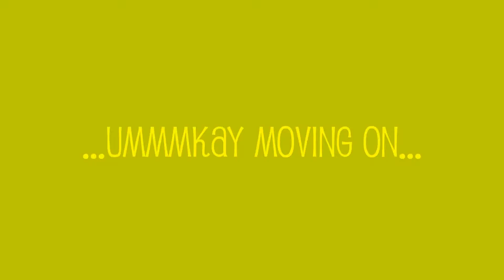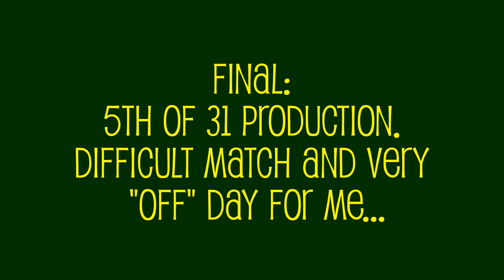LDF USPSA Match 7/22/17 *REDUX*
Same video- just messing around with some music and editing features =]